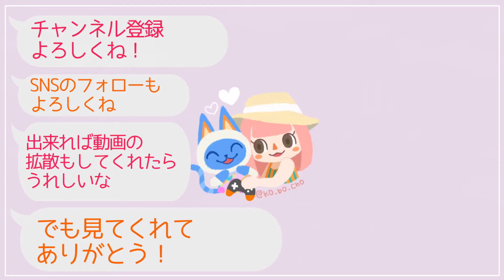【あつ森・簡単島クリエイト】白黒シンメトリーな住宅地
オシャレな島クリエイトに自信はないけど
とりあえずシンメトリーにすれば何とかなると思っています

使用しているマイデザインは自作です

こーぼーちょーです
主にゲームの動画を配信しています

検索用
作業動画
マイデザイン